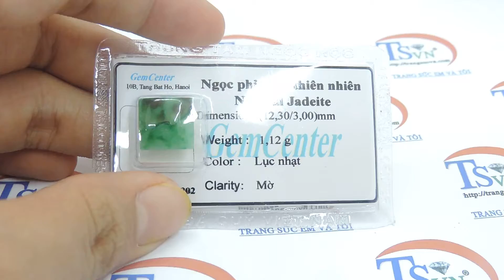Ngọc cẩm thạch ép vỉ tự nhiên , Mã số: TSVN013538-[Mặt ngọc phỉ thúy]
Ngọc cẩm thạch ép vỉ tự nhiên , Mã số: TSVN013538-[Mặt ngọc phỉ thúy] Mặt ngọc cẩm thạch vuông cabochon đẹp, ngọc cẩm thạch thiên nhiên, chất lượng đảm bảo, có giấy kiểm định đá quý, sản phẩm ép vỉ có giấy kiểm định đá quý đúng chất lượng
Tên đá quý: Mặt ngọc phỉ thúy

- Chiều cao: 3 mm

Trọng lượng (Weight): 1.12 g

Màu sắc (Color): Lục Nhạt

Độ tinh khiết (Clarity): Mờ - Đục

Hình dạng & Kiểu chế tác (Cut type & Shape): hình chữ nhật/Cabochon

Mã kiểm định:TS/16/08/202

Chất Lượng Chế tác (Cut): Tốt

Độ cứng (Hardness): 6,5- 7/ 10

- Giao hàng tận nơi trên toàn quốc - Nhận hàng và Thanh Toán tại địa chỉ của bạn.

Hình ảnh:Mặt ngọc cẩm thạch,mặt ngọc thiên nhiên ngọc Jadeite thuộc công ty Trang Sức Em Và Tôi ☞ 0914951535 chuyên cung cấp trang sức nam,nữ gắn đá quý thiên nhiên như ruby,sappphire, topaz, emerald, citrirne,garnet,kim cương đá phong thủy, đá theo mệnh, đá bán quý khác, tranh đá quý, trang sức công giáo. tất cả đều có giấy kiểm định đá quý và vàng kèm theo tùy loại sản phẩm. Nhẫn nam vàng tây,nhẫn nữ,dây chuyền vàng ý, italya

Mở cửa: 08:00 - 20:00 Từ Thứ 2- Thứ 7| CN 13:00 - 19:00